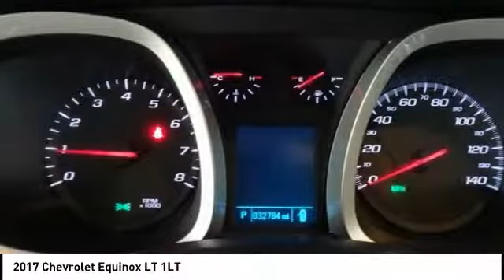2017 Chevrolet Equinox Cedar Falls IA UD13316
2017 Chevrolet Equinox LT 1LT